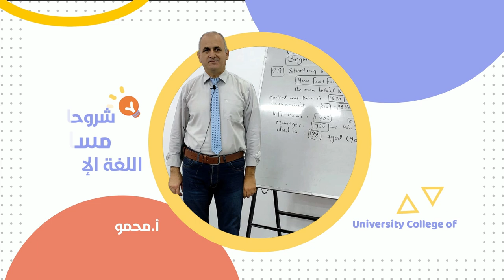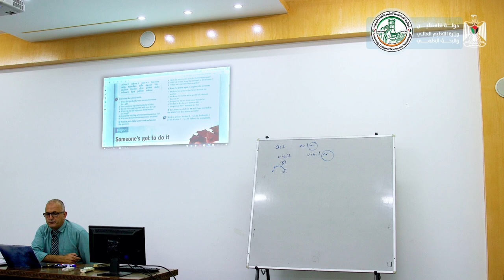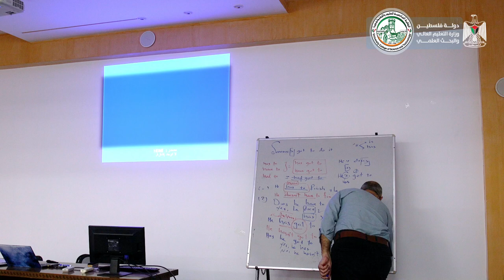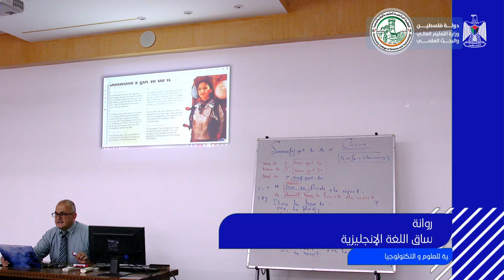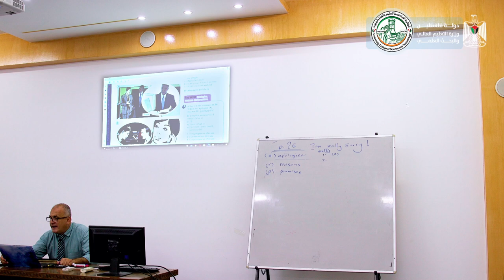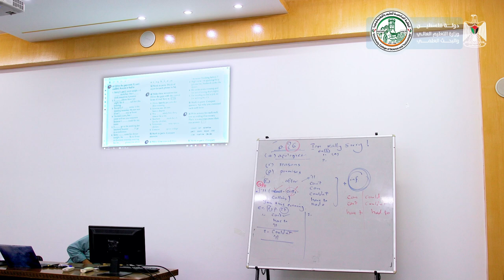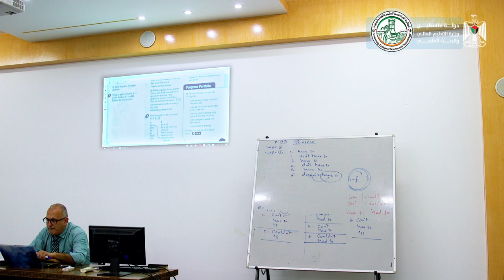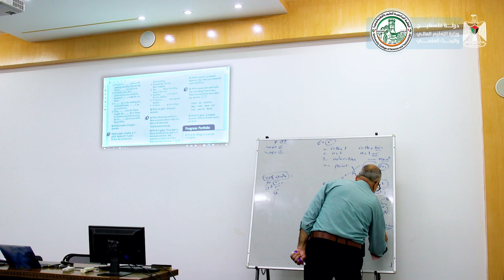اللقاء التاسع - اللغة الإنجليزية